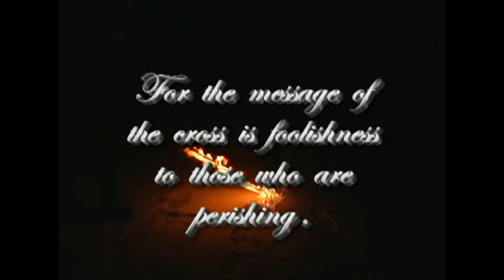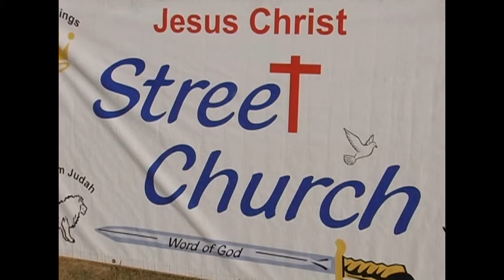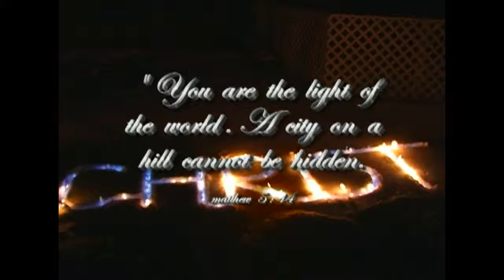Street Church-Episode 21 "King's Banquet" part 2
"But you shall receive power when the Holy Spirit comes upon you, and you shall be My witnesses both in Jerusalem and in all Judea and Samaria, and even to the remotest part of the earth." (Acts 1:8)

Street Church Ministries is a multi-denominational, multi-ethnical ministry of believers, who have been reborn in the spirit of the Lord, coming together to take part in the call of Acts 1:8. Our vision is to give everyone an opportunity to respond to the saving knowledge of Jesus Christ through the proclamation of the full Gospel. We envision a Street Church in every city and town in Canada, and around the world.

Street Church Ministries is involved in evangelism every week in the city of Calgary where we go out by the power of the Holy Spirit to proclaim the full gospel, giving everyone the opportunity to respond to Jesus. We know that there is power in the simple message of the gospel.

Street Church meetings:

Monday Outreach 6pm in front of Calgary's City Hall.

Wednesday lunch church service 11am in front of Calgary's City Hall.

Friday Night Evangelism 6pm in front of Calgary's City Hall.

Sunday Church Service at the Gates of the City 1pm in front of Calgary's City Hall.

Food, snacks, drinks and barbecue meal is provided during all of the churches activities.

In Romans 15:18, the Apostle Paul states, "For I will not presume to speak of anything except what Christ has accomplished through me, resulting in the obedience of the Gentiles by word and deed, in the power of signs and wonders, in the power of the Spirit; so that from Jerusalem and round about as far as Illyricum I have fully preached the gospel of Christ."

If the focus is on just one part of the gospel, it will not have its full impact. But by focusing on all four areas which Paul talks about (word, deed, miracles and wonders, and the power of the Spirit) we see God work in powerful and amazing ways, just like He did in the book of Acts. By proclaiming the fullness of the gospel, (the truth about Gods wrath, justice, righteousness, and hell, along with the truth about Gods mercy, love, forgiveness, and heaven) we know the Holy Spirit will open the hearts of men and women to Jesus, for it is only the truth that sets people free.